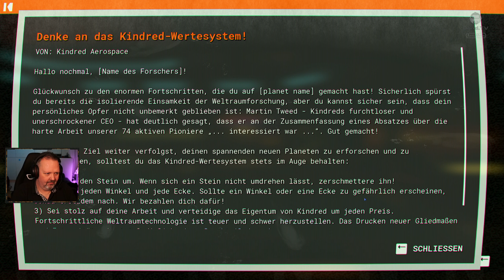BOOMERDALE! YEAH! #20 💫 Journey To The Savage Planet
"WILLKOMMEN BEIM PIONEER-PROGRAMM! Als neuester Rekrut von Kindred Aerospace – des viertbesten interstellaren Raumforschungs-Unternehmens – ist es dein Job, herauszufinden, ob der Planet ARY-26 für Menschen bewohnbar ist. Du hast kaum Ausrüstung oder Erfahrung, aber dir wird

TITEL: Journey To The Savage Planet
Genre: Action, Abenteuer
Plattform: PC
Entwickler: Typhoon
Veröffentlichung: 28. Jan. 2021